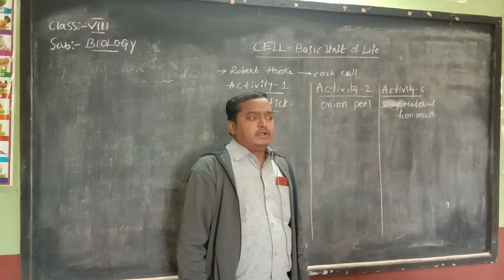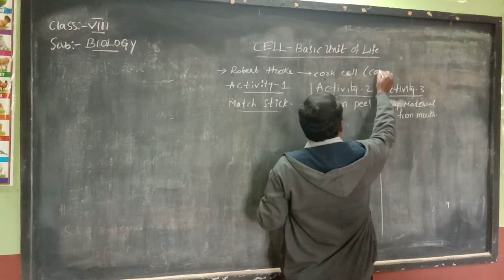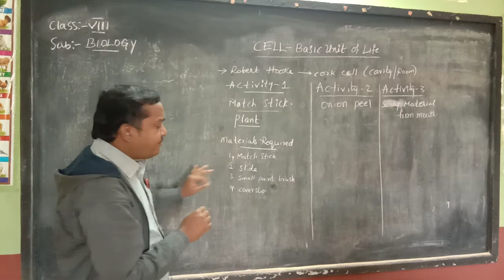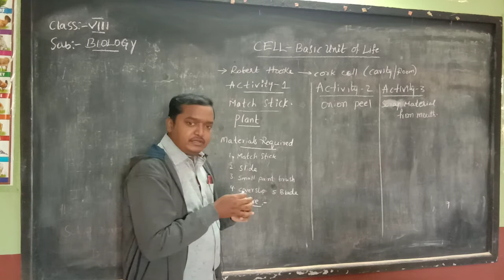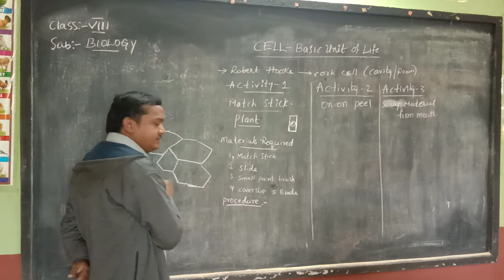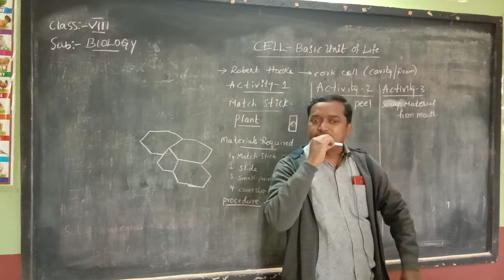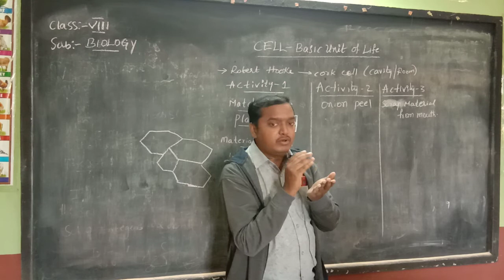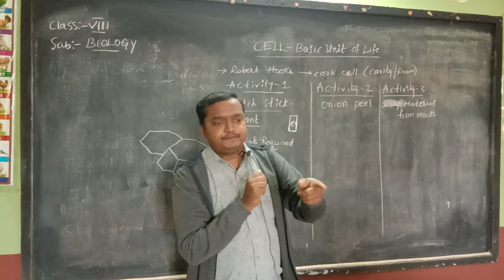BIOLOGY CLASS-VIII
CELL- BASIC UNIT OF LIFE